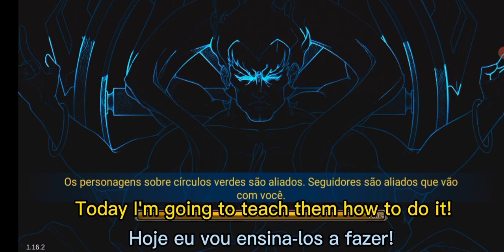Peddler teaching you how to boxing - Otherworld Legends